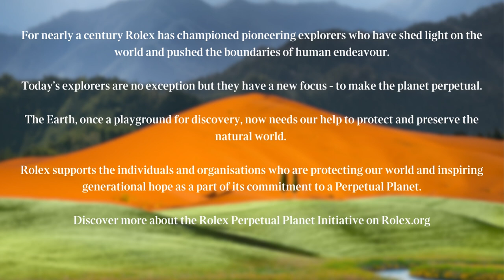Forecasting volcanic eruptions with Andrew McGonigle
In 2022 Mauna Loa, the world's largest active volcano, erupted on Hawaii's Big Island. Fortunately this event didn't result in any fatalities - but the same can't be said for other recent eruptions in places like Indonesia, Tonga and the Philippines. Environment Editor for The Times, Adam Vaughan is joined by volcanologist and Rolex Awards for Enterprise Laureate Andrew McGonigle to learn more about the handheld technology he has developed to predict early warning signs of volcanic eruptions, enabling people living in some of the poorest countries to survive deadly disasters.